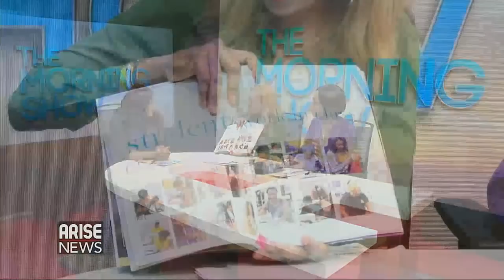KELECHI OGHENE, Fashion Entrepreneur, talks about her GMYT Foundation and youth entrepreneurship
A one-time Delta soap face, Princess Kelechi Oghene is one whose fabrics and needle works can never be shoved-off in the league of classy indigenous fashion brand. From the regular patronage of top celebrities both home and abroad, to the several features on popular runways, the brand has since grown into one that could best be described as globally, ‘Phenomenal’. Not only because her fabrics and all its compositions are built from the scratch, but likewise for her unique and exclusive designs, coupled with a very professional touch of class in all her designs.